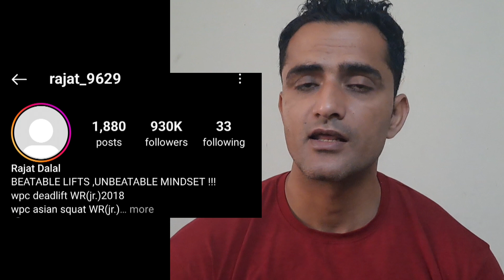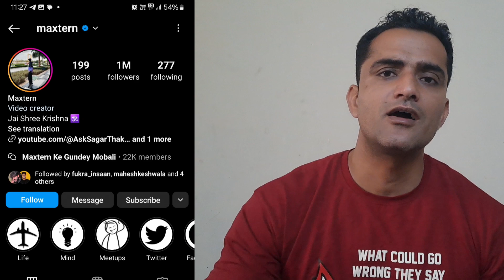Elvish Yadav, Maxtern, Rajat Dalal Expose | bigg boss Ott 3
Elvish Yadav, Maxtern Rajat Dalal Expose | ‎@ElvishYadavVlogs